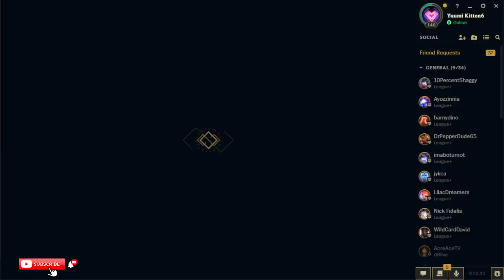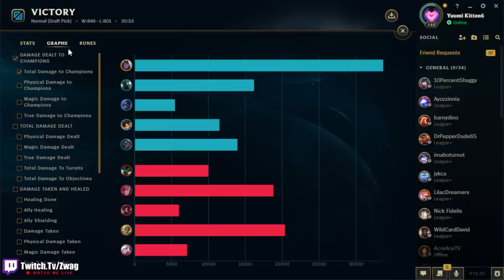I BEAT VIKTOR SO BAD HE HAS A MENTAL BREAKDOWN AND QUITS THE GAME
League of Legends season 13 Varus Gameplay!